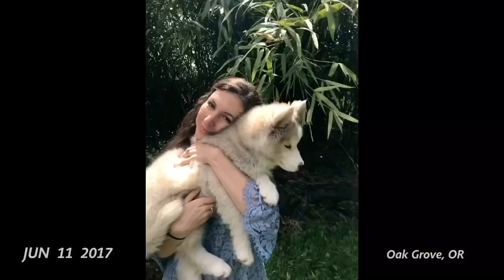Kolohe’s life: 1 second everyday